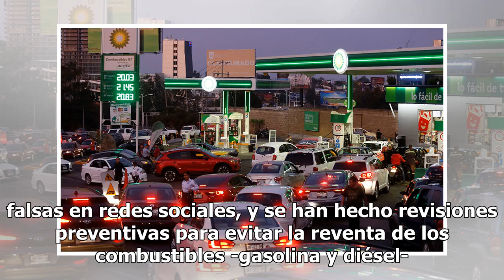Gasolineras solicitan a Profeco racionar combustible por alta demanda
La Procuraduría Federal del Consumidor (Profeco) mantiene vigilancia en las gasolineras de los estados con crisis de desabasto, y algunas de ellas han solicitado “racionar” el combustible por la demanda.“Algunas gasolineras han dicho que, para no tener conflictos con el consumidor, dado que hay vari...